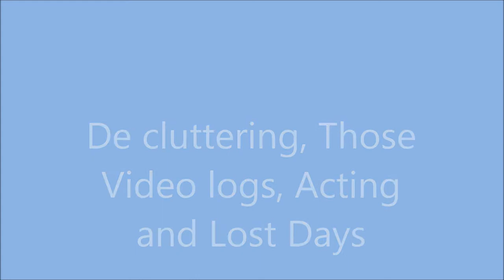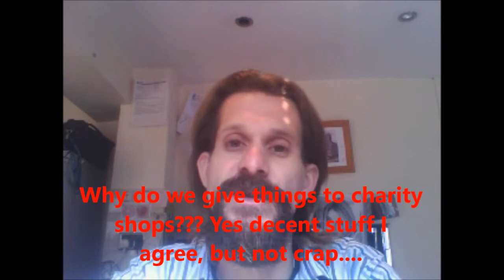Karl-James Langford 22nd September 2014 Monday: Declutter, Video Logs, Acting, Avoidance, Lost Days